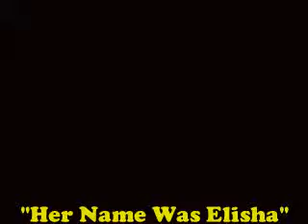Her Name Was Elisha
Composed/recorded May 14th, 2019